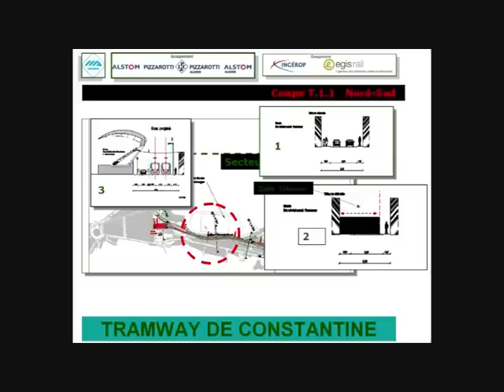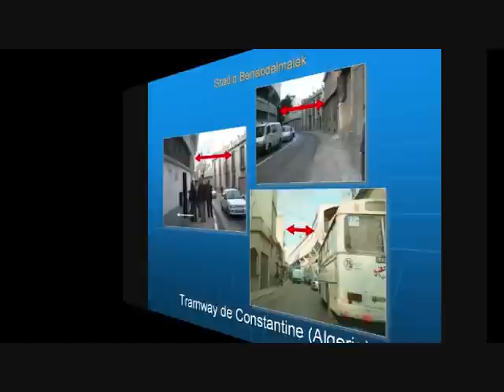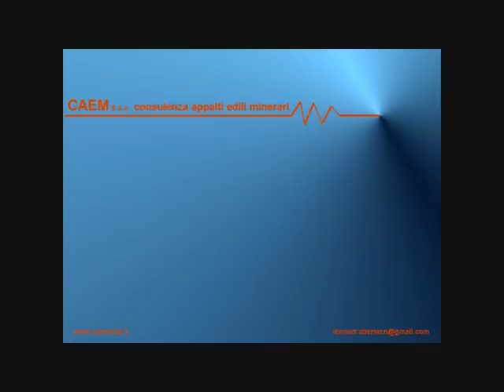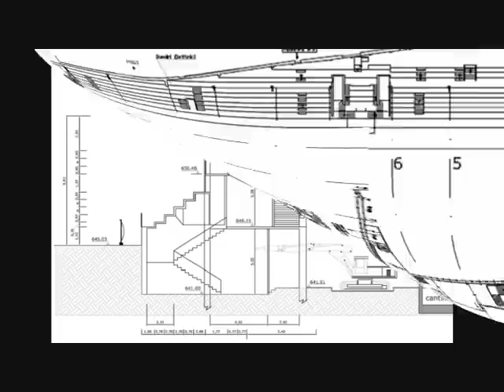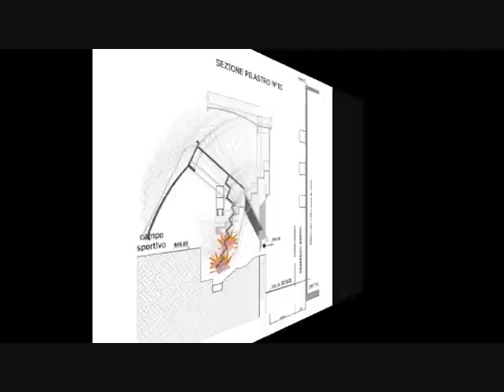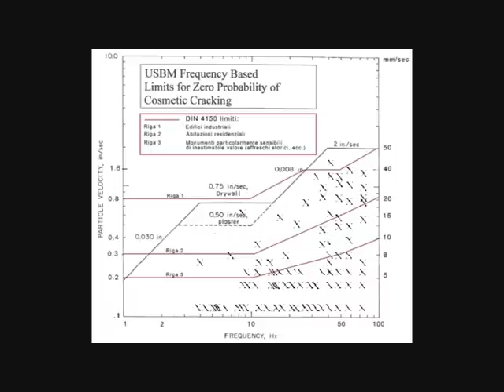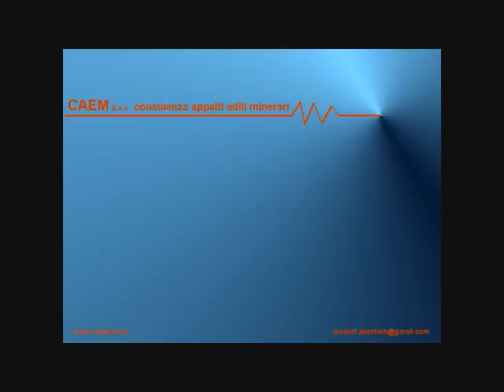Constantine Stadium in Algeria - Grandstand blasting demolition